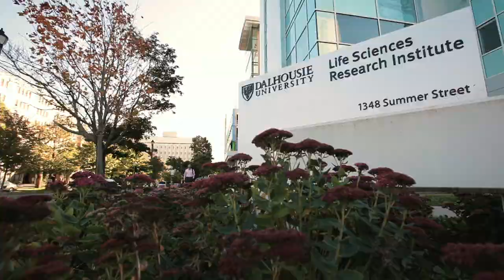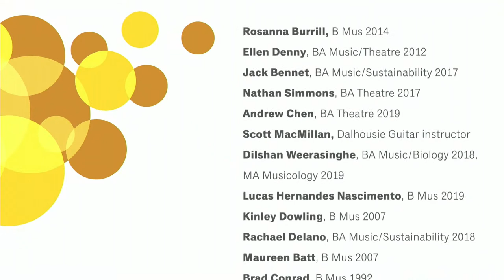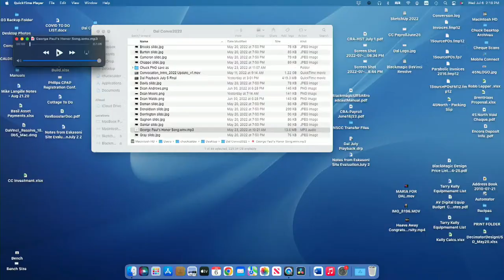Faculties of Engineering and Graduate Studies | July 6 at 12:30 pm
Summer 2022 Convocation Livestream